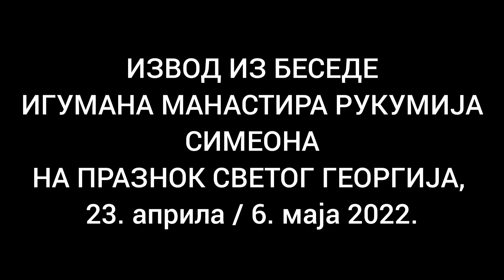RECI ZIVOTA IGUMANA SIMEONA RUKUMIJSKOG - ZASTO HARAJU BOLESTI I NEVOLJE!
У својој беседи на Ђурђевдан, игуман манастира Рукумија, отац Симеон, изговорио је многе богомудре речи и савете за живот. Из ове беседе многи су добили и могу добити одговоре на своја горућа животна питања и дилеме... Послушајте...

SVETA STARICA SOFIJA: DOLAZI TRECI SVETSKI RAT, TRI CETVRTINE COVECANSTVA BICE UNISTENO